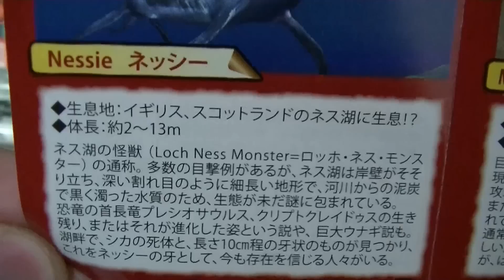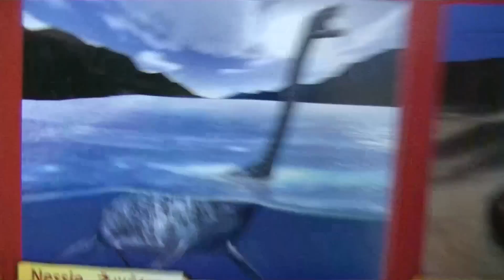Mysterious Egg UMA 「ラストワン未確認生物！ネッシーを捕獲せよ！」 PART8 上 Japanese Toy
あと1種類のユーマ！ネス湖のネッシー様で全種類コンプリート！
超長かったー（笑）
今までにゲットしてきたチュパカブラ、ツチノコ、イエティ、クラーケンみんな可愛くて大好きだけどやっぱ一番のお気に入りユーマはモンゴリアンデスワーム！
もう一匹捕らえて縮んでるところも見てみたい（＾＾）